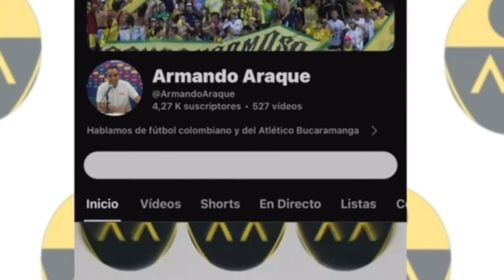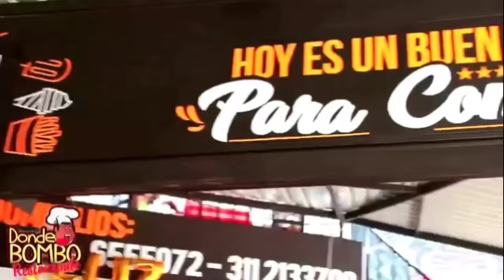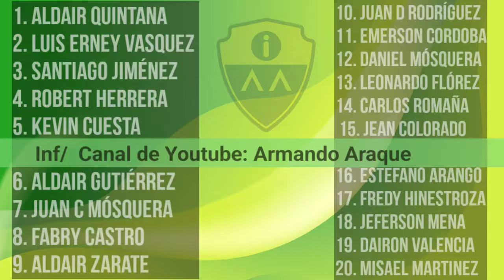CONVOCADOS ANTE PATRIOTAS / 2DA FASE / Copa Betplay 2024-1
¿ NÓMINA ALTERNA ?

🐆 Atlético Bucaramanga, enfrenta en condición de local a Patriotas por la segunda fase la copa BETPLAY , este miércoles 7:40 pm , en una serie de ida y vuelta donde inicia en la capital de Santander, Bucaramanga buscará avanzar a la siguiente face. El juego de vuelta en Tunja será el jueves 25 de abril 7:30 pm

A continuación el listado de convocados para este juego

El juego podrá escucharlo en este canal de You Tube, a partir de 6:40 pm

Convocados y posible nómina a continuación ...

los leo .